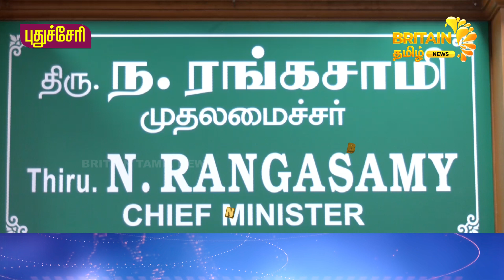புதுச்சேரி முதல்வர் ரங்கசாமியை சந்தித்து, விழுப்புரம் எம்பி ரவிக்குமார் | Rangasamy